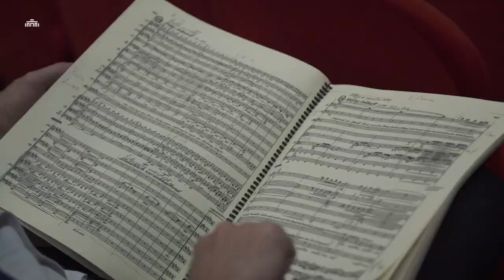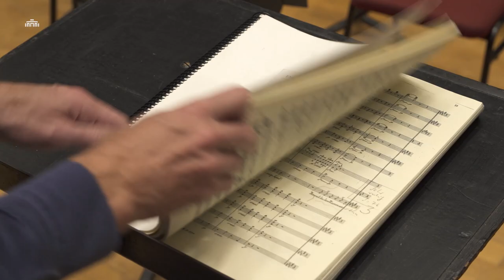Marc Albrecht back at Dutch National Opera with Engelbert Humperdinck's Königskinder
Marc Albrecht is back at Dutch National Opera with Engelbert Humperdinck's Königskinder. With this opera, Albrecht, who was chief conductor of Dutch National Opera and the Netherlands Philharmonic Orchestra from 2011 to 2020, returns to Amsterdam. “Königskinder is one of the forgotten pieces but this is a masterpiece (…) and we have to bring it back on stage”, says Marc Albrecht.

Libretto  Ernst Rosmer (Elsa Bernstein-Porges)

Musical direction  Marc Albrecht
Stage direction and choreography  Christof Loy
Set design  Johannes Leiacker
Costume design  Barbara Drosihn
Lighting design  Olaf Winter
Dramaturgy  Klaus Bertisch

Der Königssohn  Daniel Behle
Die Gänsemagd  Olga Kulchynska
Der Spielmann  Josef Wagner
Die Hexe  Doris Soffel
Der Holzhacker  Sam Carl
Der Besenbinder  Michael Pflumm
Die Tochter des Besenbinders  Isabel Houtmortels (6, 13, 18 Oct), Anna Kemper** (9, 11, 16, 22 Oct)
Der Ratsälteste  Henk Poort
Der Wirt  Roger Smeets
Die Wirtstochter  Kai Rüütel
Der Schneider  Lucas van Lierop
Die Stallmagd  Eva Kroon
Zwei Torwächter  Hans Pieter Herman*, Christiaan Peters*
Eine Frau  Yvonne Kok*
Die Liebe Camille Joubert (violin)

* Chorus of Dutch National Opera
** Nieuw Amsterdams Kinderkoor

Netherlands Philharmonic Orchestra

Chorus master Edward Ananian-Cooper

Nieuw Amsterdams Kinderkoor (part of Nieuw Vocaal Amsterdam)
Children’s chorus master  Anaïs de la Morandais